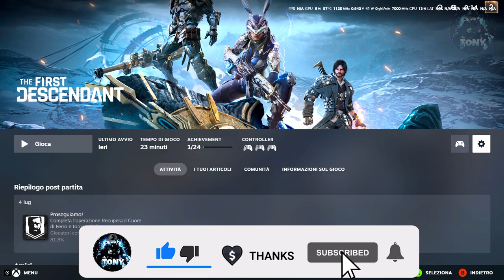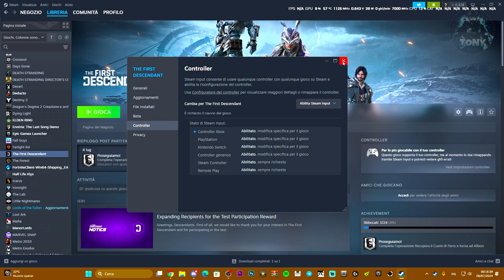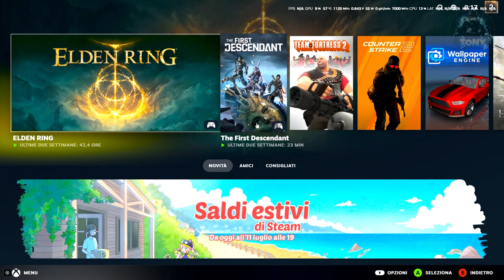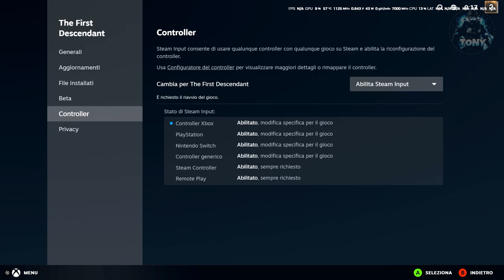IL CONTROLLER NON FUNZIONA SU THE FIRST DESCENDANT | COME RISOLVERE | Errori Driver - TUTORIAL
Sounds EFFECTS,Effetti horror,Tutorial tech,Connessione lag,come attivare windows 11,come attivare windows,come risolvere i problemi sui giochi,build elden ring,controller non funziona,il controller su steam non funziona,controller su steam non funziona,m1 -steam the first descendant,il controller non funziona su the first descendant,tutorial,guide,the first descendant non funziona il pad,controller ps5 non funziona

MIO REFCODE:563685ph1

PC:
MOBO: B450 GAMING PLUS
CPU: R5 3600
GPU: 1660 SUPER
RAM: 16 GB
CASE: 4000D AIRFLOW CASE CORSAIR

VIDEO TUTORIAL
               GAMES---TECH---MICROSOFT